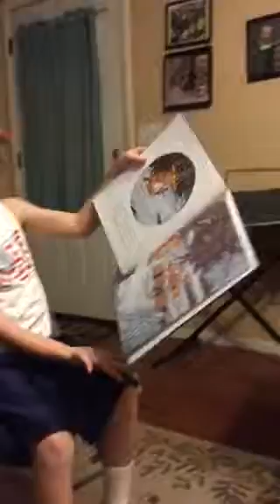Gruffalo child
Ran out of space. :(